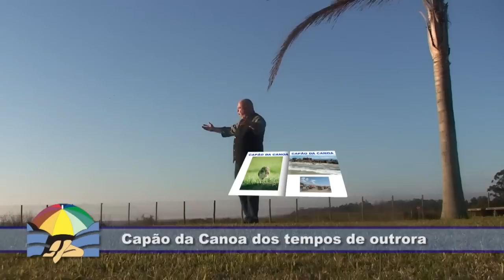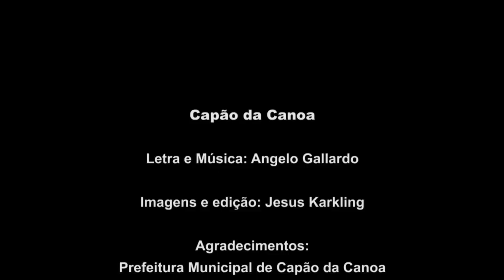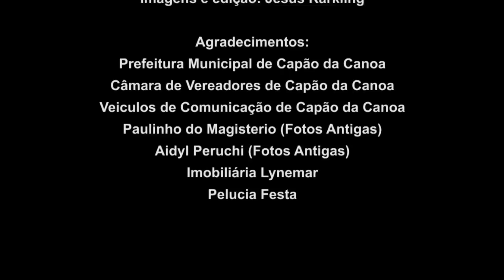Capão da Canoa - Clip Oficial - Angelo Gallardo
CAPÃO DA CANOA - Angelo Gallardo

 Oh terra tão linda...criada por Deus! De belezas infindas, rincão dos filhos meus!
Carícias do Mar e também das Lagoas...me fazem te amar, te amar, te amar e ficar numa boa!
De dia é o Sol, que ilumina meus passos! Em busca de paz..e também de um abraço!
Da noite que chega..com um coral de estrelinhas, embalando a lua e tornando-a só minha!
Capão da Canoa dos tempos de outrora, guardo na memória teus feitos sem fim!
Hoje és história..canto a tua glória..pela tua gente e as que estão por vir!
Aquela pracinha..por todos cuidada, o pequeno hotel, com luz de lampião..e naquela casa com telhado de palha..quanta alegria, quanta emoção!
E lá vem a banda..mexendo com todos! Olha o João Clemente...maestro tradição e os rapazotes com muito respeito com as moças dançavam..aquela Canção...